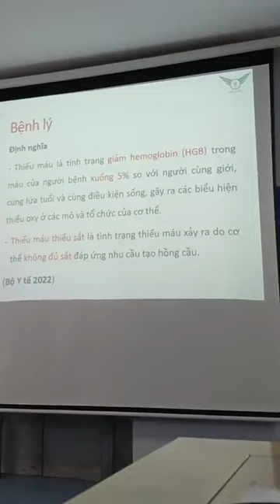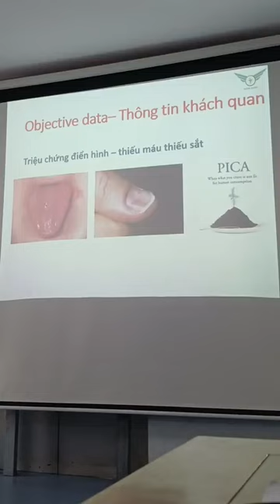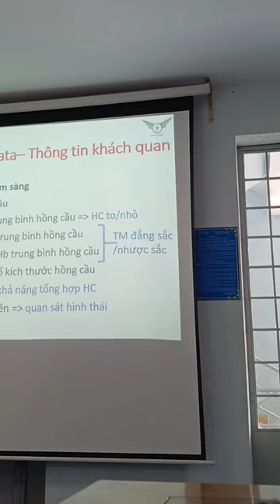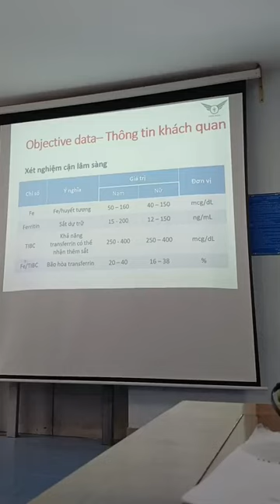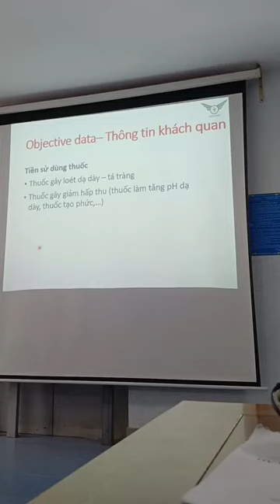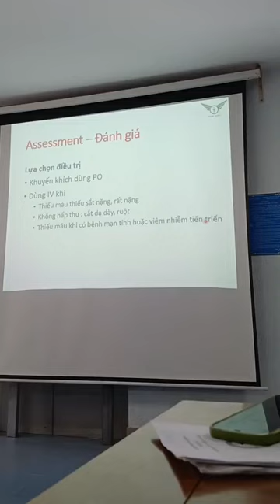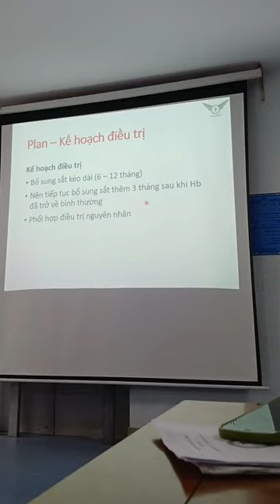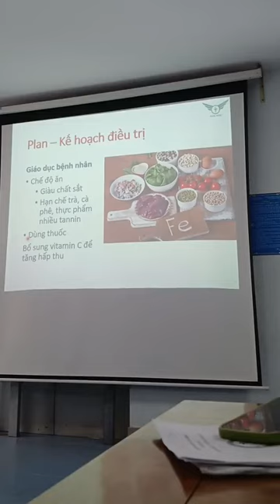THỰC HÀNH DƯỢC LÂM SÀNG VIÊM LOÉT DẠ DÀY, THIẾU MÁU THIẾU SẮT P3